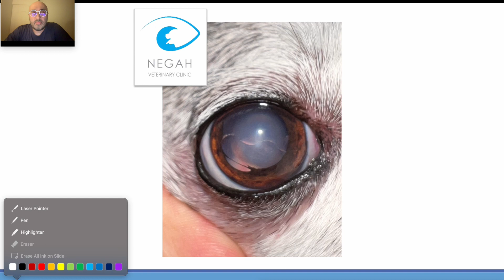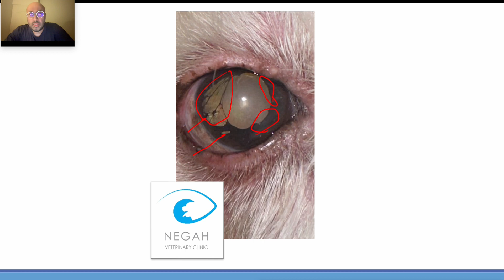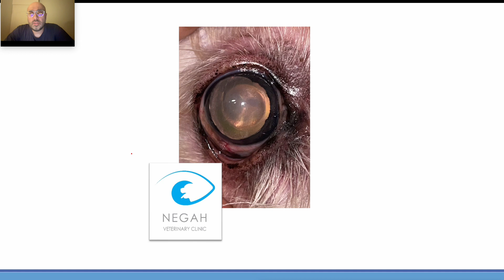تشخیص تصاویر، بخش دهم- آتروفی عنبیه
در این بخش در مورد اتروفی عنبیه یا iris atrophy و عللش صحبت میکنیم